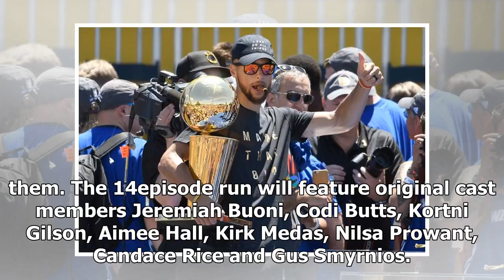TV tonight HBO special goes ‘Courtside at the NBA Finals’